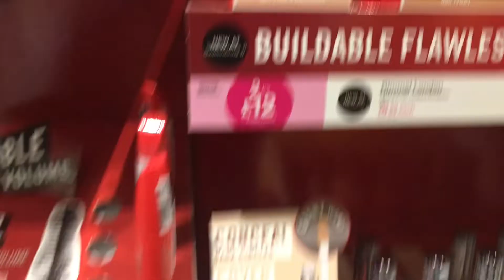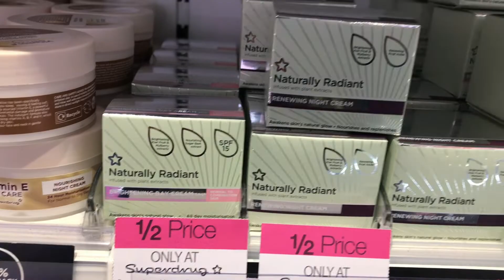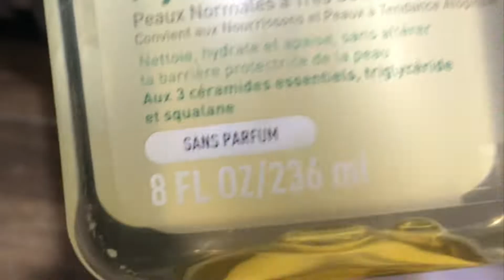What's in Superdrug Shop | Walk- Through Superdrug Store#skpkitchencornerandlifeinuk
For more fantastic recipes, check out the SKP's Kitchen Corner.